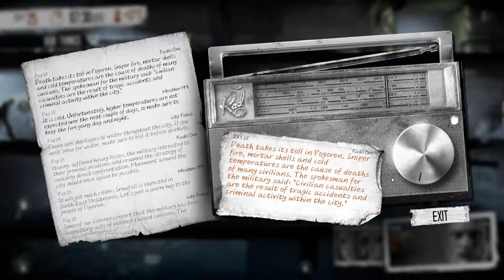An Unfriendly Congregation Let's Play This War of Mine S14 Pt1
We start exploring the more dangerous locations in an attempt to get more components and hit a little snag in the process. I'm pretty sure there's an old saying about bringing a knife to a gunfight..

You can get This War of Mine from any of these 3 locations: